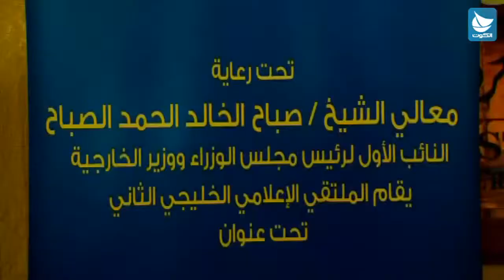ملتقى الاعلام الخليجي الثاني : التشديد على الدور المهم للاعلام وضرورة نقله للاخبار الحقيقية